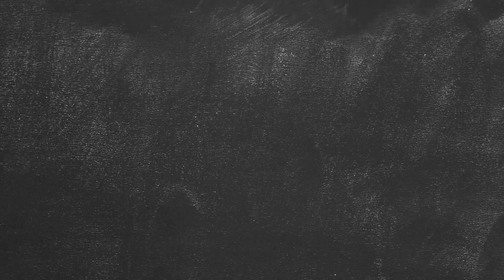FA17 02Beta Intro